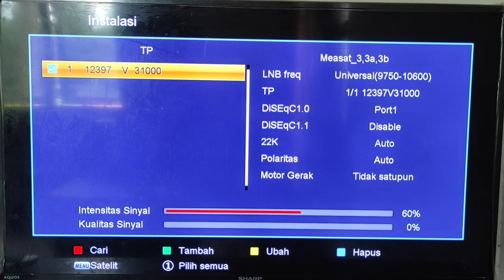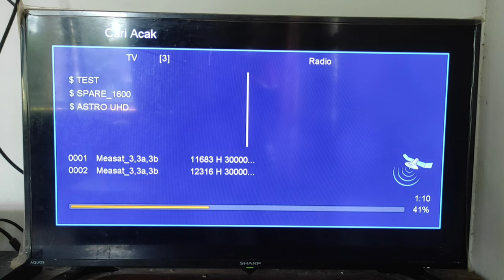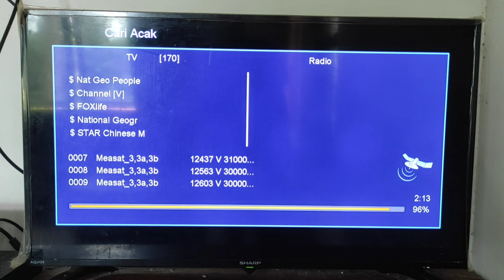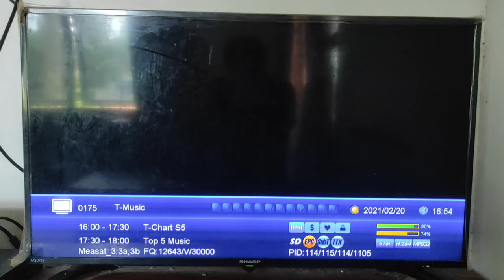Update Channel Satelit Measat 3a Kuband Terbaru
Satelit Measat 3 A jalur Kuband di tahun 2021 ini banyak sekali penambahan atau channel channel baru yang sebelumnya tidak dapat di buka, kini menjadi siaran FTA, terutama provider Tranvision.
Dan Banyak sekali channel Channel berkualitas HD di Satelit Measat 3 a ini sendiri.
Sahabat almeera parabola dapat menyebabkan lock satelit ini dengan mudah jika mengetahui arah barat dan timur.
Untuk pertanyaan mengenai seputar satelit measat3 a jalur Kuband, sahabat dapat mengunjungi kami di